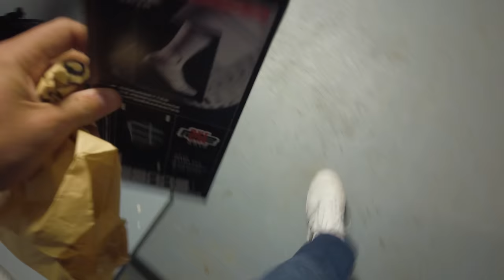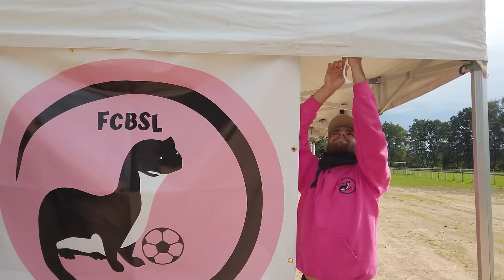FC BELETTE, IL Y A UN AN CE CLUB N'EXISTAIT PAS | RÊVE DE COUPE - 4ème Tour Coupe de France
La vie en rose. C'est ce que nous avons vécu durant ce beau week-end pluvieux dans la Loire, à côté de Roanne, avec le FC Belette de Saint-Léger sur Roanne. 365 jours après son premier match officiel, le FC Belette disputait son premier 4ème tour de la Coupe de France. Pensionnaire de D5 et par conséquent Petit Poucet national, cette bande de copain nous a réservé trois jours totalement dingues en immersion avec eux.

Ensemble, allons à la rencontre de JB, Lucas, Maxence, Corentin, Lucas, Maxime, Anaïs et toute les Belettes qui sont loin d'hiberner au notre de la Loire.

En partenariat avec le Crédit Agricole Loire Haute-Loire.